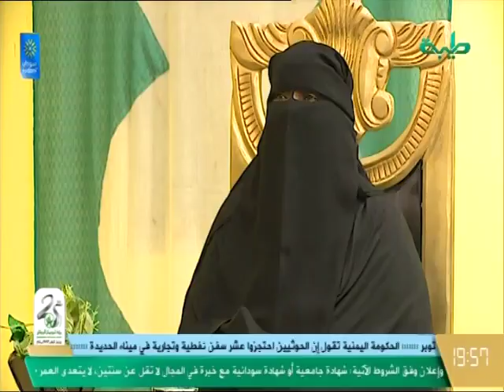التخطيط السليم لوقتنا - ست البيت